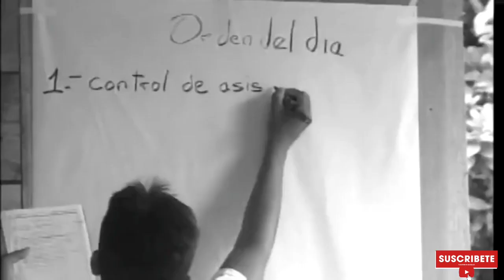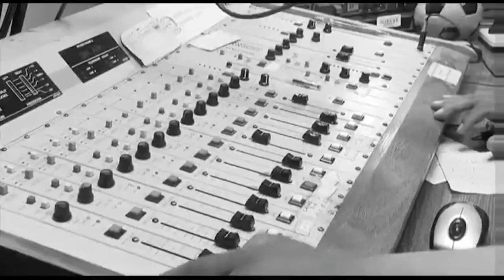La História " de Andronico Rodrigues presidente de câmera de senadores